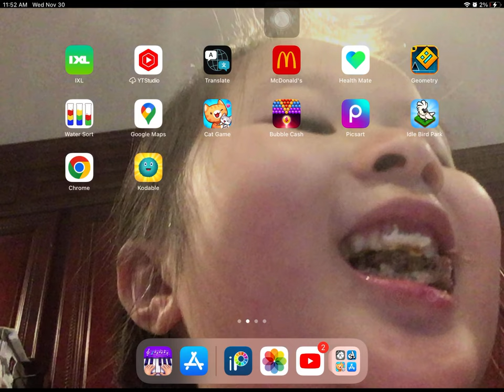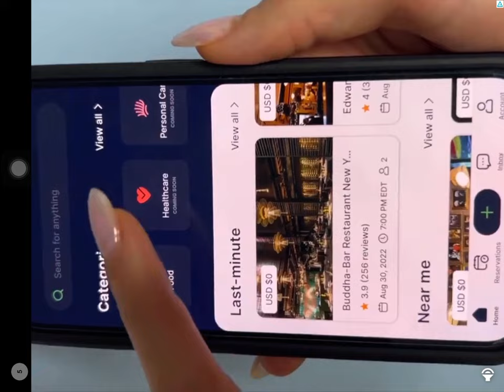playing idle bird park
video 2 sorry for not posting
fr